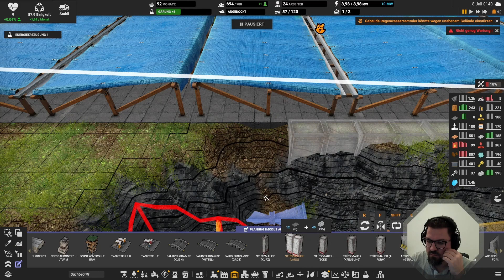Kraftwerk ausgebaut - Captain of Industry - #26 [Let's Play/Deutsch/German]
CaptainOfIndustry ist ein komplexes Logistik- & Fabrik Aufbauspiel mit dem Ziel die Bevölkerung einer Insel zu versorgen & durch Forschung sogar den Weltraum zu erobern.